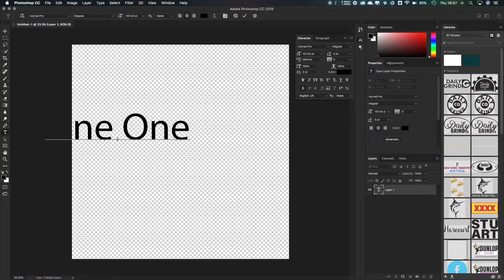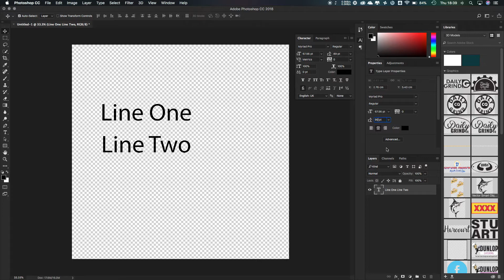Weird Photoshop 2018 Leading Issue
A quick video so I can show this issue off. To recreate:

- Create a new document.
- Add two lines of text (and format accordingly)
- Using the transform tool, resize the text
- now try and manually enter a value in the Leading box of the Type Control panel
- It wont let you change it - the numbers jump to the end
- Next click at the end of the value in the leading box and press the back space key - the numbers start randomly decreasing
- Finally the numbers in the Leading Control Panel are out of sync with the numbers in the Properties panel.
- Changing the leading value in the properties panel - adds a value roughly 30% out from the value you enter (so 10pt = 12.95pt)

I'm using on a 2018 MacBook Pro (15" Touchbar + 4gb GFX) - running High Sierra. I have clean installed Photoshop. Issue is not present in Photoshop 2017CC.

Any one got any ideas?